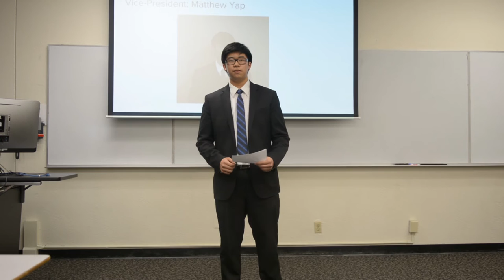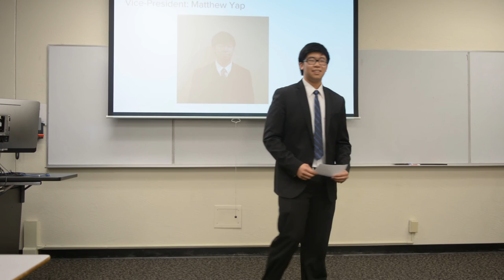Pre-Pharmacy Society: Vice President Candidate - Matthew Yap